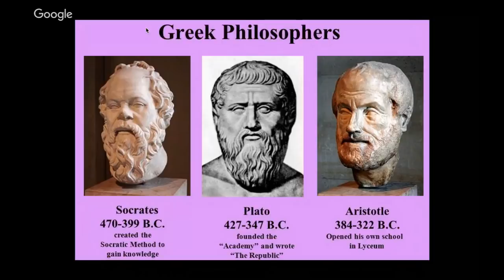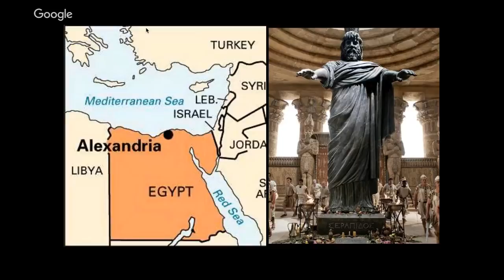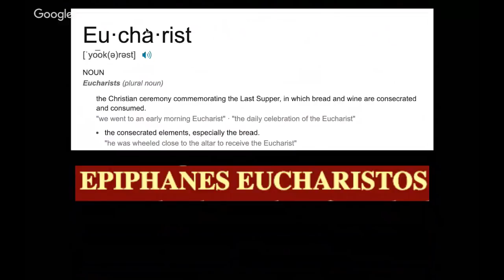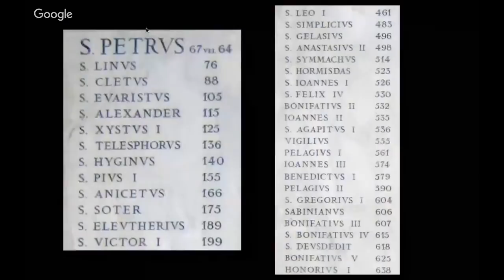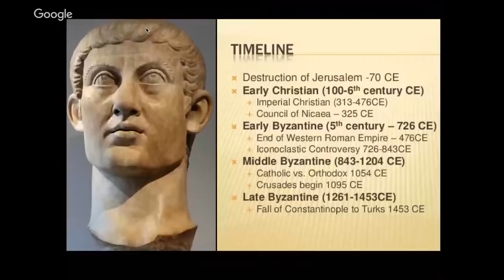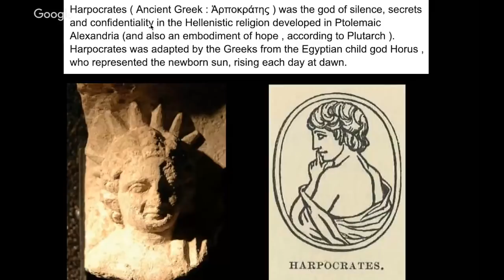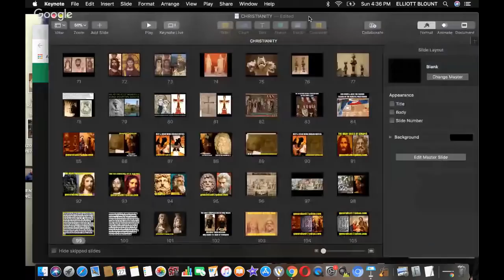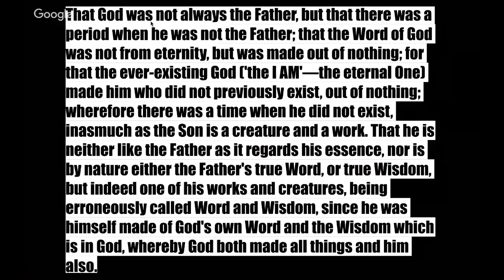CATHOLICISM EXPOSED!! PT.1